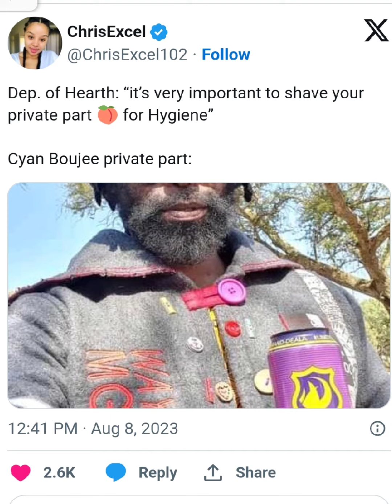DJ Cyan Boujee is unashamed of her sextape/shes acusing Prince Kaybee of leaking the sex tape😲